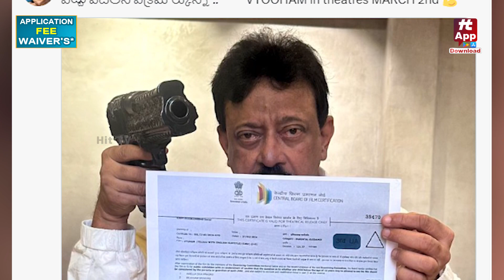వ్యూహం విడుదలకు లైన్ క్లియర్.. | Vyuham Movie | RGV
Watch :వ్యూహం విడుదలకు లైన్ క్లియర్.. | Vyuham Movie | RGV | @HitTVTalkies